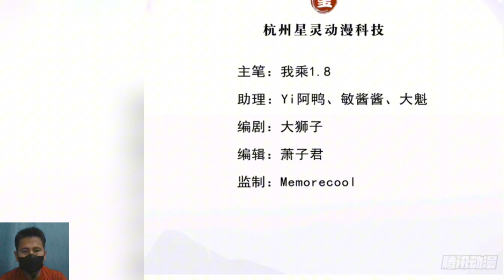I Can Have Infinite Epiphanies 178 English